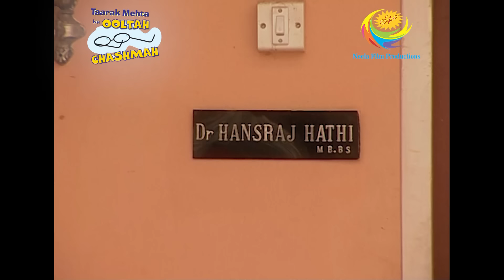Daya Convinces Jethalal For Tapu's Pocket Money | Taarak Mehta Ka Ooltah Chashmah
Bhide and madhvi are discussing to take new lighting and kandil on occasion of diwali and even ask sonu what she wants in diwali. Sodhi ask gogi what he wants for this diwali. Tapusena get together and decide to ask for cash from their parents without revealing the reason. But tapusena return empty handed as none of the parents give them cash.

Show Name: Taarak Mehta Ka Ooltah Chashmah
Star Cast: Dilip Joshi, Disha Vakani, Amit Bhatt
Episode No: 726
Produced By: Asit Kumar Modi

Daya Convinces Jethalal For Tapu's Pocket Money | Taarak Mehta Ka Ooltah Chashmah | Series 2 & 4